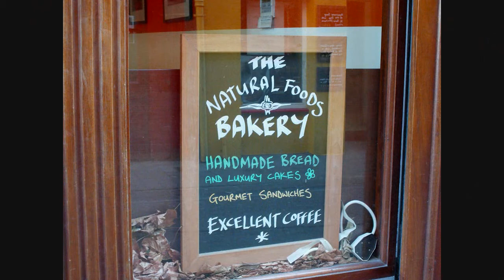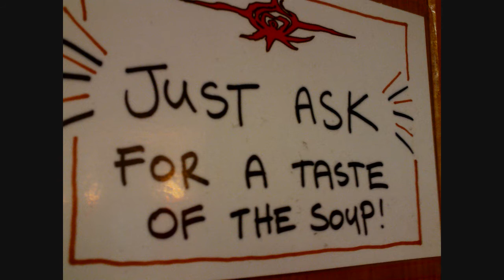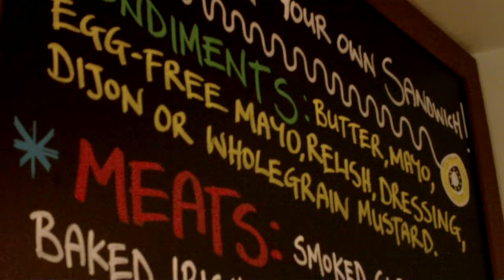The Natural Foods Bakery - Cork City, Ireland